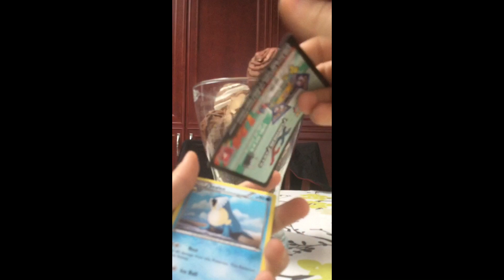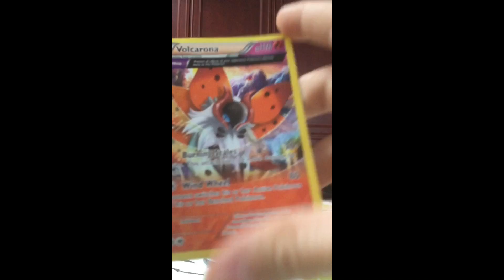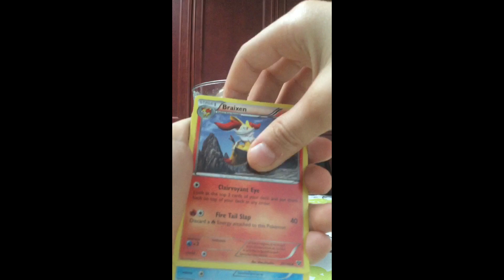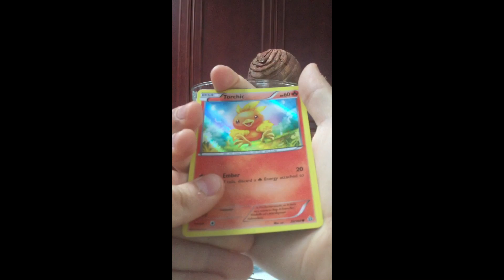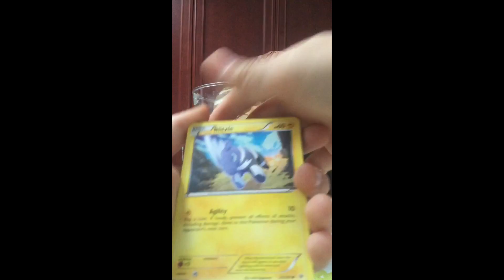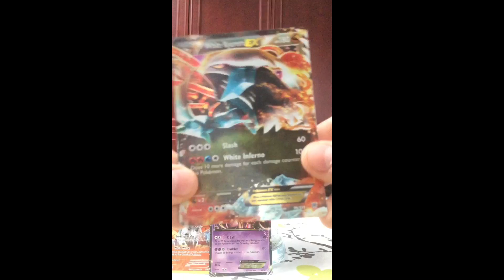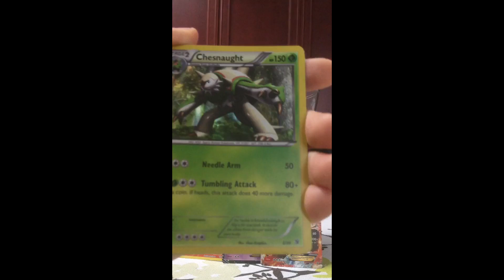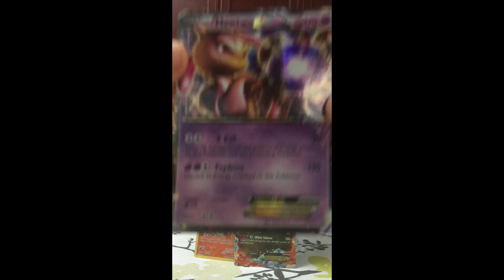Opening Pokemon packs!